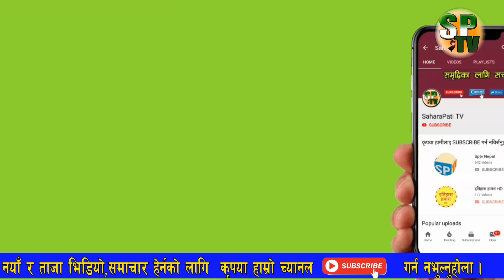.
MS Creation PVT Ltd बाट संचालित यस च्यानलमा प्रसारण भएको समाचार भिडियोहरु डाउनडोल गरी अन्यमा अपलोड गरेको पाइएमा  CopyRight ऐन अन्तरगर्त कारवाही गरिने व्यहोरा समेत जानकारी गराइन्छ । धन्यबाद